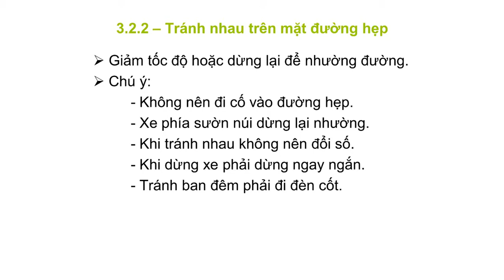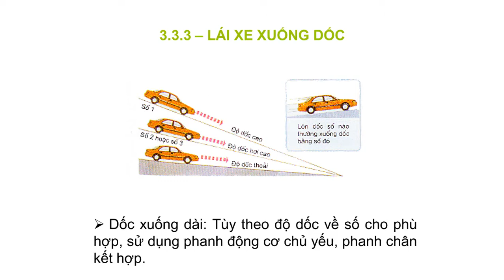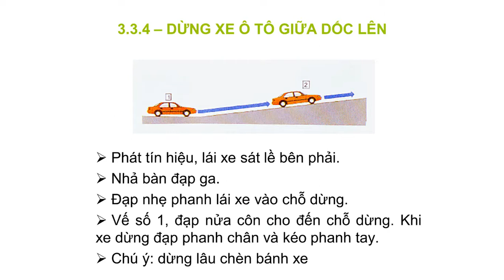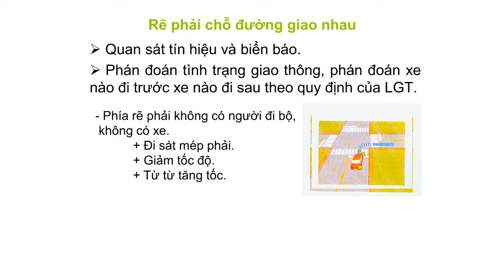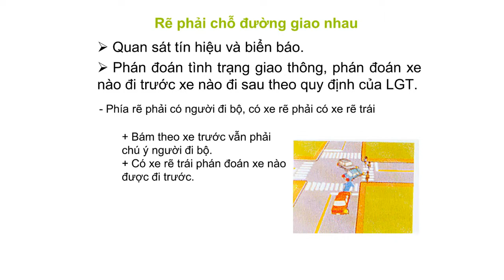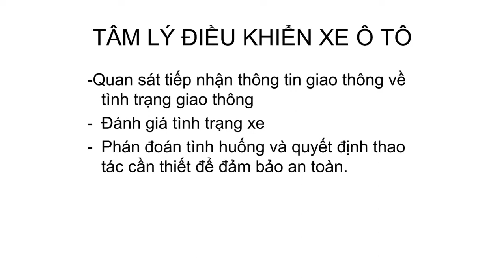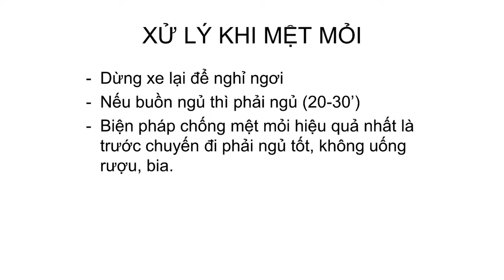PHƯƠNG PHÁP LÁI XE Ô TÔ TRÊN CÁC LOẠI ĐƯỜNG KHÁC NHAU